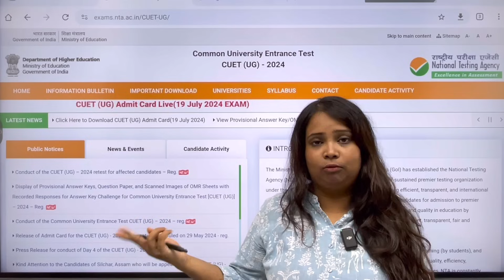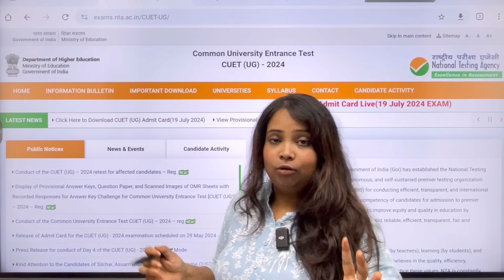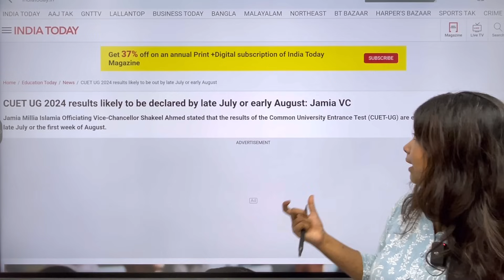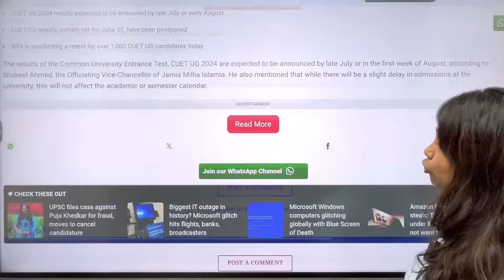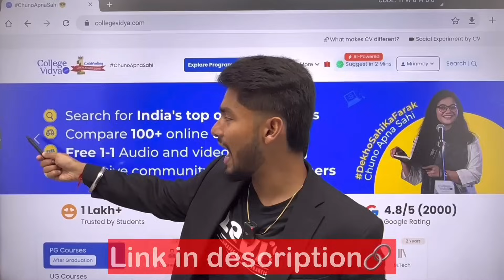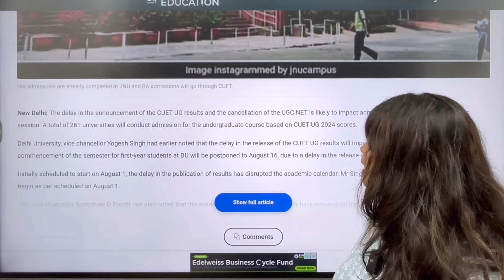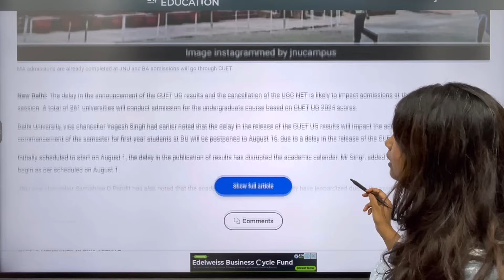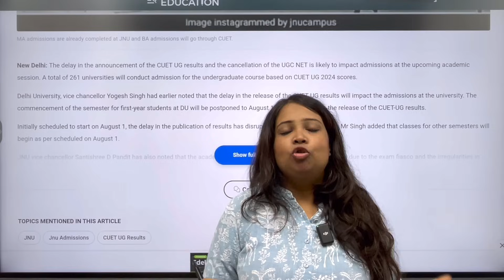CUET 2024 NEW RESULT DATE ANNOUNCED 😱😱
(Admission without Any Entrance Exam🎓🔥🥳